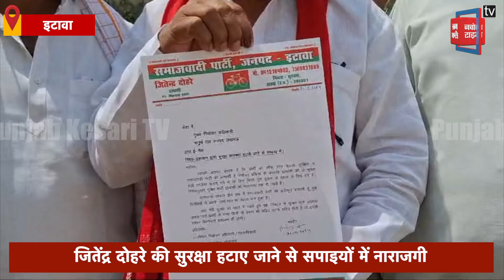Etawah : सपा प्रत्याशी Jitendra Dohre की हटाई गई सुरक्षा, SSP से मुलाकात कर जताई नाराजगी